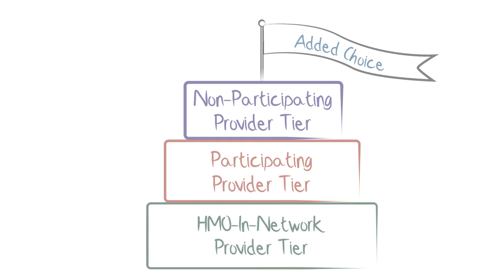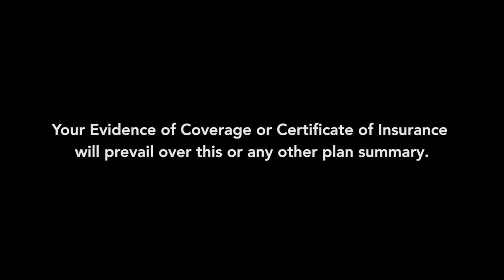Added Choice 3 Tier | Kaiser Permanente